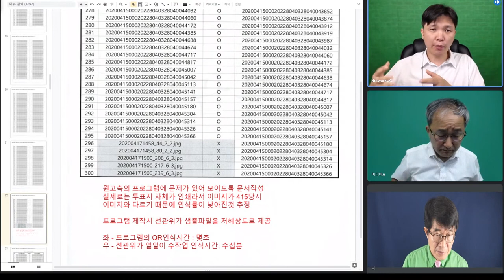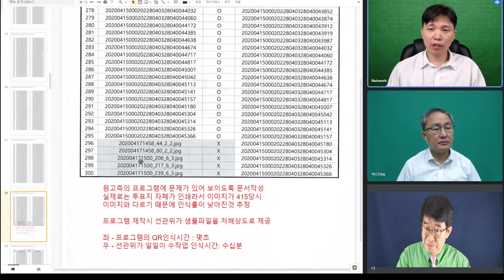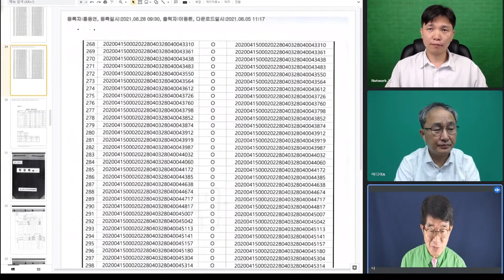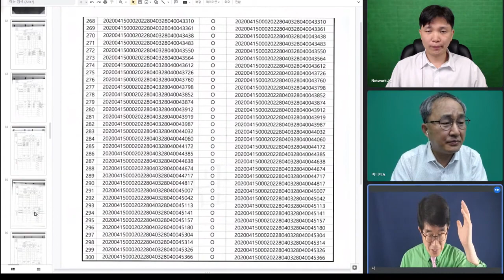이미지 대조가 핵심 / 위조 여부 금방 판별할 수 있었는데 / 결국 선관위-대법원의 합동 작전에 손을 들다 / 대법원 검증조서가 아니라 조재연의 선관위 홍보자료 [공병호TV]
[ 실방 인터뷰 ]

Bitcoin : 3MTW849AkP2ftLeSK2teZHMmzLu7Z83s9U